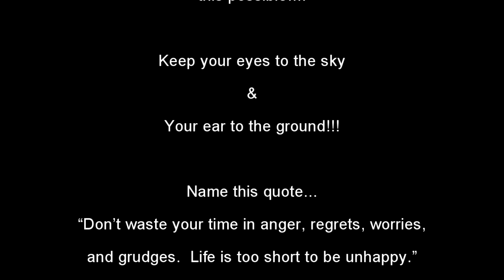Soarin' & Scratchin' React to Comedy - JonTron - Waterproofing my Life with FLEX TAPE - Very Funny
More comedy tonight with JonTron.  This time the much requested Waterproofing my Life with FLEX TAPE.  Enjoy!!!

Give him all the views that he deserves.  He is brilliant.

Please check out the Fringe Festival.  An evening of short plays being read, online and free.  Evil Chicken will be involved both as a writer and actor.  The link below will allow you to sign up.

Let us know your thoughts on the video and suggestions.  We appreciate all of your feedback.